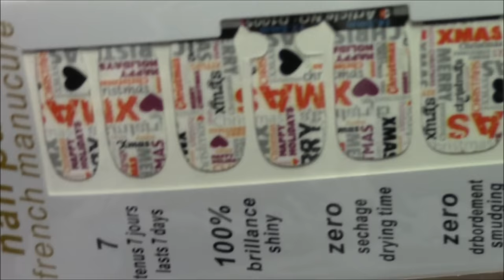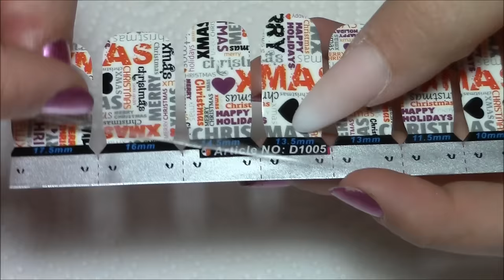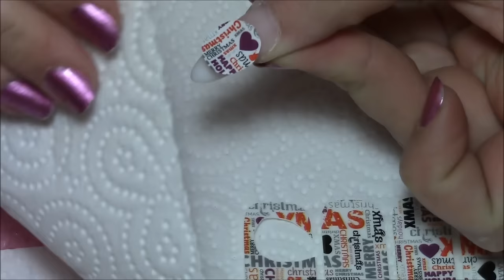Weihnachts-Nailart für Anfänger & 20 % Rabatt Aktion (2016/ abgelaufen!)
Meine Lieblings Zelletten*:

Link zum Chamäleon Wonder Chrome Flakes Set*:

Link zum Bit-Set*:

Promed Fräser (ideal für Anfänger/ Homestudios)*:

Promed Fräser (Studio/ Profi)*:

Das "Low Heat" UV & LED Lichthärtungsgerät (neues Modell^^)*:

Link* zur UV/ LED-Lampe:

Link* zum Ultraschallreinigungsgerät von Promed:

Link zur Reinigungsflüssigkeit für Ultraschallbad*:

Link zur Flächendesinfektion*:

Meine Videokamera*:

Videoprogramm Filmora*:

*Affiliate Link